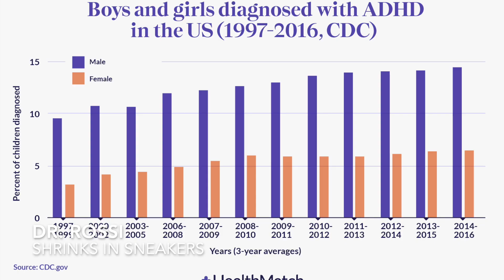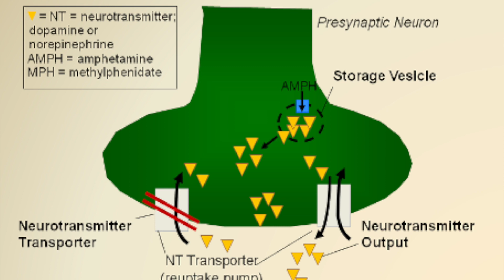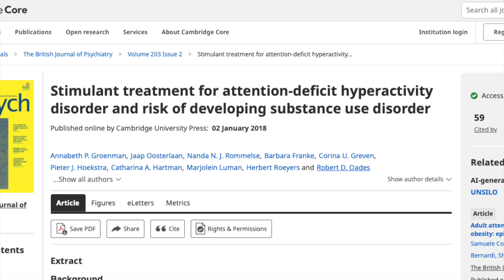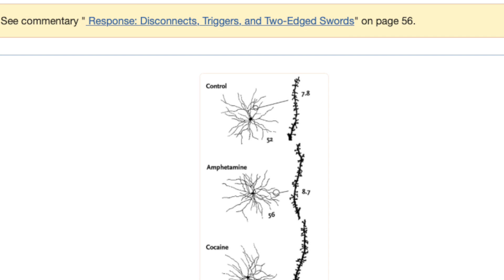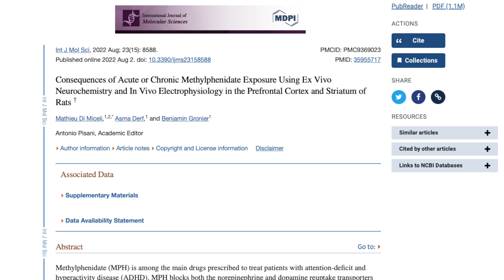Here is What you Don’t Know About Stimulants and Neurotoxicity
The diagnosis and treatment of attention deficit hyperactivity disorder (ADHD) is well established in the field of psychiatry. Not only is it well accepted, but the incidence of ADHD has dramatically increased over the past 10 years. Some would even say it’s an epidemic. The use of psychostimulants as a treatment is common practice, and today we are here to discuss what we know about the risk of neurotoxicity with ADHD medication.

Time Stamps:
Introduction: 00:00 to 01:30
What is a stimulant: 01:31 to 02:50
Stimulant use and risk for substance use disorder: 02:51 to 04:29
Neuronal Changes from Stimulants: 04:30 to 08:11
Conclusion: 08:12 to 09:51